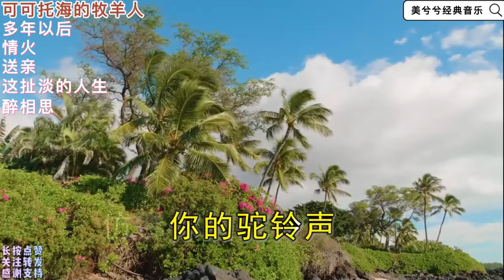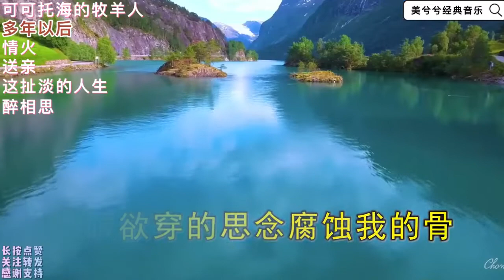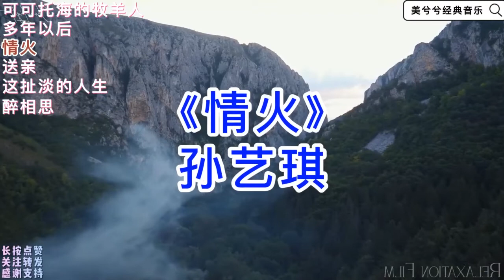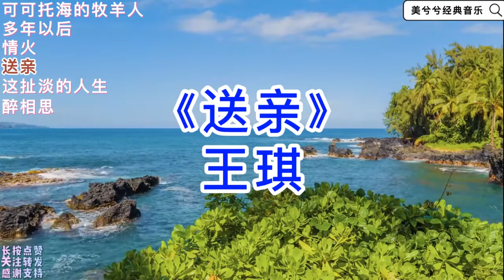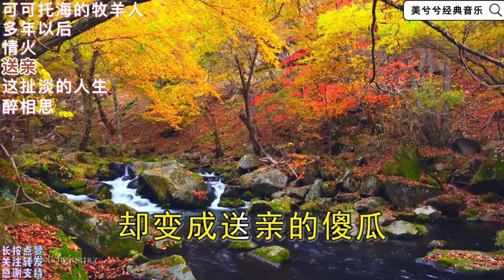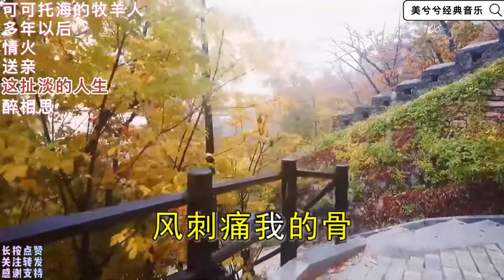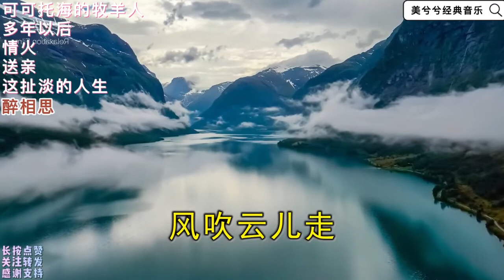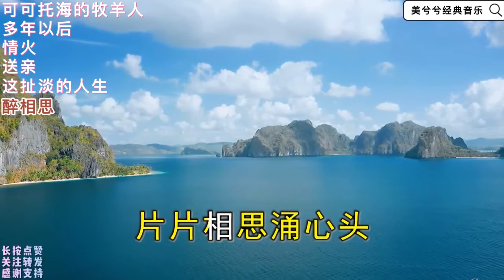王琪《可可托海的牧羊人》《多年以后》《送亲》《醉相思》情火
🔥中国器乐